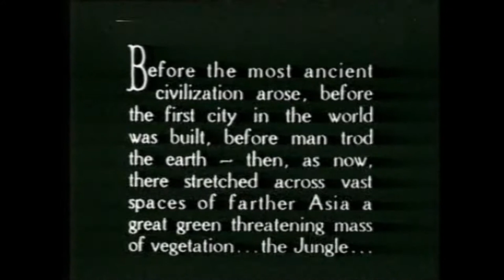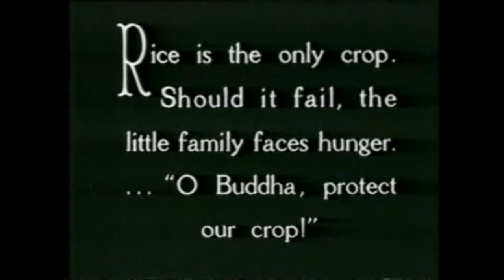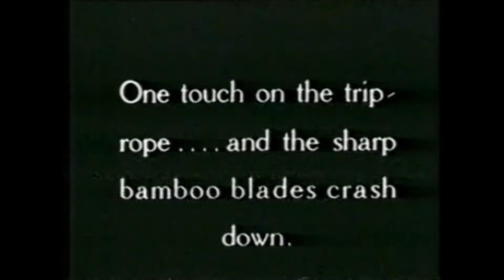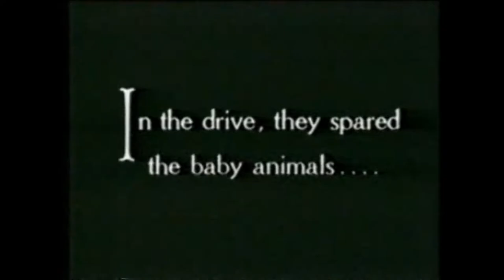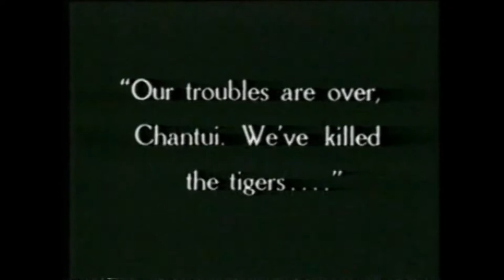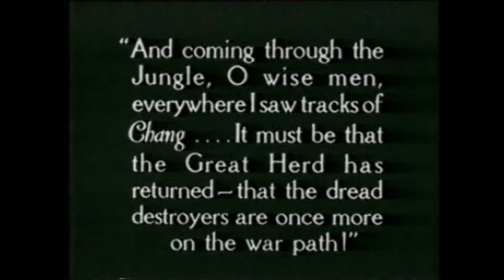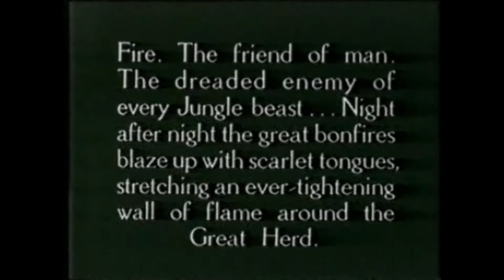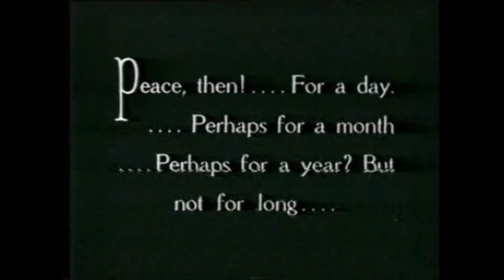ឯកសារចាស់ៗ the ways of people living